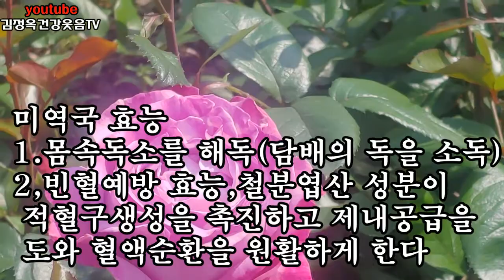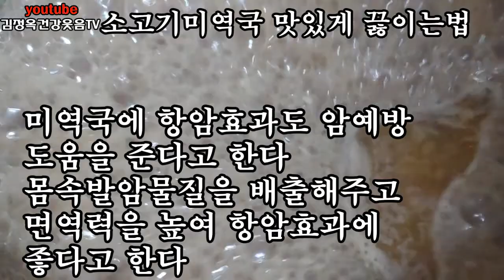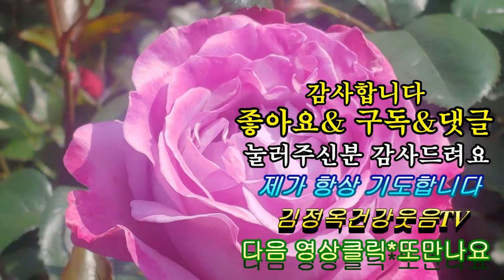쇠고기 미역국 정말 맛있게 끓인비법 뼈를 튼튼,면역력강화,항암효과,칼슘제를 자주먹어요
쇠고기 미역국 정말 맛있게 끓인비법  뼈를 튼튼,면역력강화,항암효과,칼슘제영약미역국 자주 해먹어야지~
감사합니다 ♥사랑해요♥건강대박
방문해주신것을 진심으로 환영합니다
앞으로 행복대박,건강대박,물질대박,성공대박
나실겁니다. 화이팅!!♥!!

■ 꼭 읽어보세요
참기름은 다끓인후 불끊에  먹을것에만 넣자
식용유에다 볶아야 한다
참기름 볶으면 영양소가 다 파괴 되버린답니다
그래서 꼭 끓인다음에 국그릇에 담은후 넣으세요
참기름에 있는 영양손실, 미역에 있는 영양손실 ,이제는
없게하시고  제대로 먹어야겠어요 감사합니다

많은사랑,관심,사랑,응원 고맙습니다

설정해주신 구독자님 정말 고맙습니다.

간강 대박나세요. 축복합니다
만사형통 하세요 많이 사랑합니다

파워엔돌핀 건강전도사
김정옥명강사 입니다
반갑습니다
엔돌핀이 팡팡, 면역력이 쑥쑥^^
웃음운동 저와 함께 매일 함께해요
구독하시면 평생 행복 건강 인생되유~
사랑합니다
고맙습니다
축복합니다
행복합니다
자신을 사랑하시는 분은 늘 자신을 행복하게  해줍니다. 어떻게냐구요?
자신을 행복하게 하는 방법을 알아야죠 웃음,힐링,정옥이와 함께 지금
해보세요. 김정옥건강웃음TV 구독하시고요.

행복인생 열어가요^^
해피데이♥♥♥♥♥♥♥♥

행복을 만드는 방법 배워 보세요

매일 함께 하시면 기적이 일어납니다
스트레스가 없는세상!
암,치매,혈관질환을 절대 걸리지 않고 사는방법
건강한세상! 행복한 삶으로 인생 전환됩니다 축복합니다만사형통 하세요 많이 사랑합니다

     김정옥건강웃음TV
 다음 영상클릭*또만나요
♥날마다 행복하시길♥
     김정옥명강사드림
힐링행복강연문의 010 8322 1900